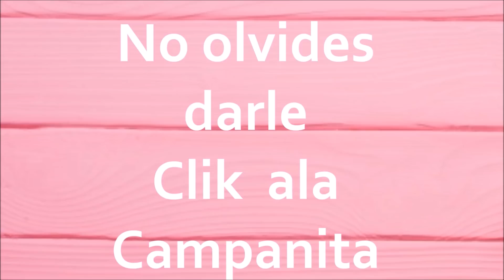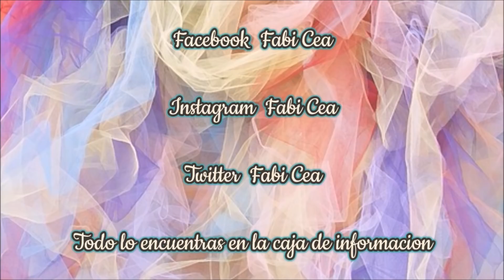Ideas para Dia de Muertos y Halloween/FABI CEA